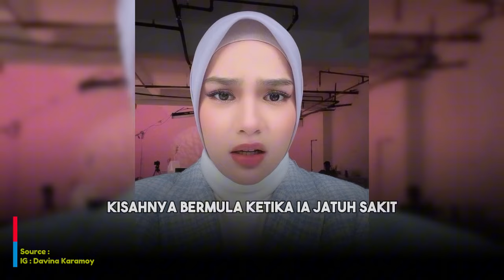Pemeran Rani Ipar Adalah Maut, Cerita Mualaf Davina Karamoy Dapat Hidayah Saat Demam Tinggi